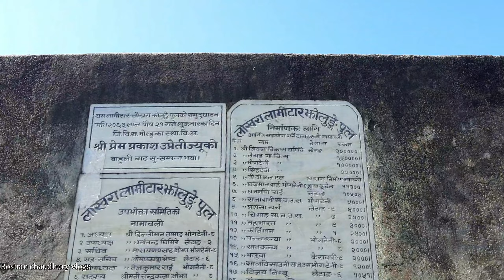Rajarani letang vlog